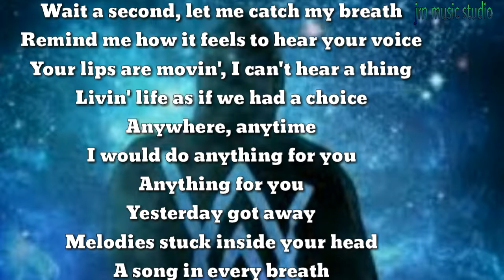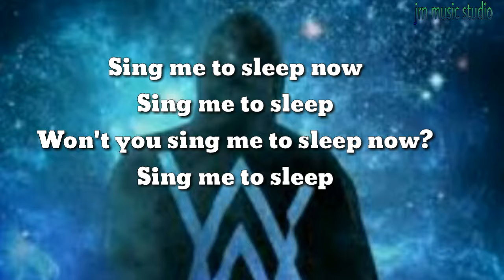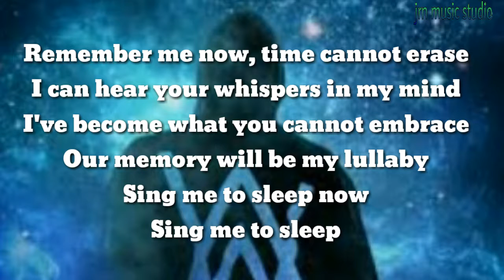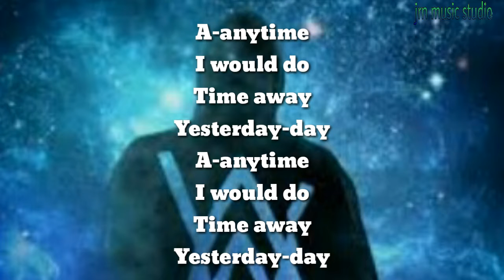Alan walker song _sing me to sleep (lyrics)